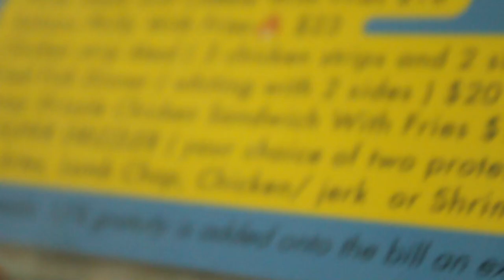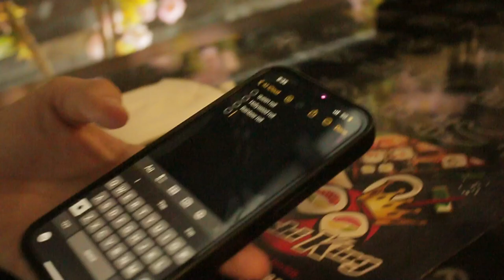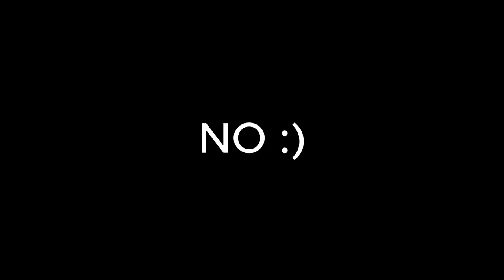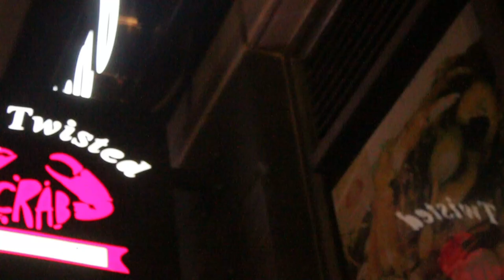DON'T DRINK AT TOPGOLF AT 2AM !!